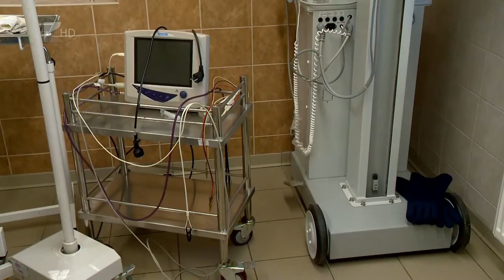Eredményes pályázatok - Kölcsey Tv